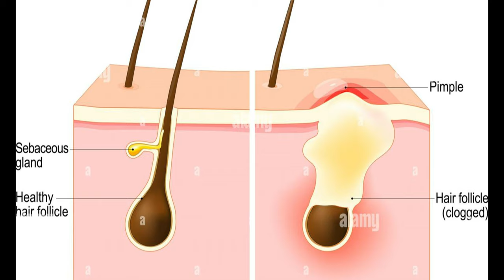My Personal Skin Care Routine Summers | Telugu | The Products I Use , For Pimples darkspots suntan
Title

products you can buy

face tonner

face wash

alovera gel

OMEGA 3 FATTY ACIDS CAPSULES

1. MAMA EARTH UBTAN FACE WASH

2.PONDS ACNO CLEAR ACNO FIGHT FACE WASH

3.GARNIER MEN 2 IN 1 DOUBLE ACTION FACE WASH

4.GARNIER MEN 6 IN 1 ACNO FIGHT FACE WASH

5.NIVEA MEN ALL IN 1 FACE WASH

TO BUY LINKS

HAIR STRAIGHTENER

TO BUY LINKS

1.urbangabru onion hair oil

2. mama earth onion hair oil

4.argon oil

5.castor oil

hair serums

1.urban gabru hair serum

2.setwet hair serum

3. beardo hair serum

4.streax hair serum

1.mama earth shampoo

2.urbangabru hair shampoo

3.wow hair shampoo

4.lorial antihairfall shampoo

1. mama earth

2. wow hair conditioner

1. MAMA EARTH ONION SHAMPOO

2. URBAN GABRU RED ONION OIL

3.WOW APPLE CIDER VENIGER

4.LORIAL PARIS ANTI HAIRFALL SHAMPOO

5.TRESEEMEE BONTIQUE  SHAMPOO